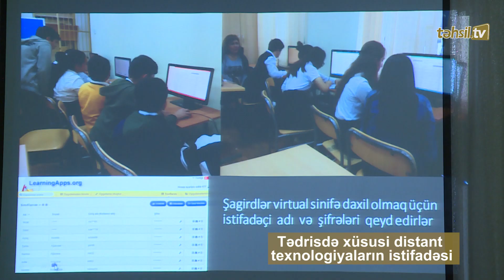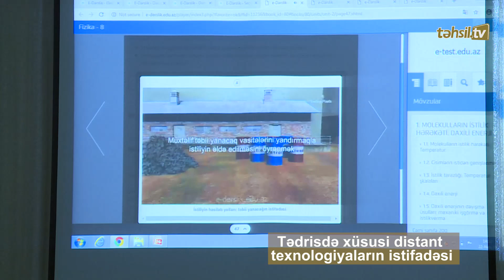Təhsil TV: Tədrisdə xüsusi distant texnologiyaların istifadəsi